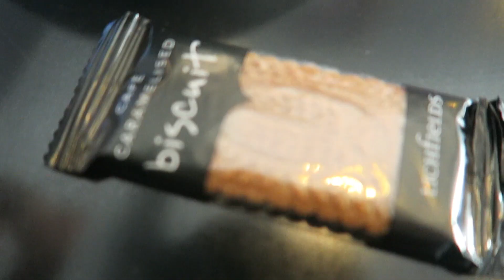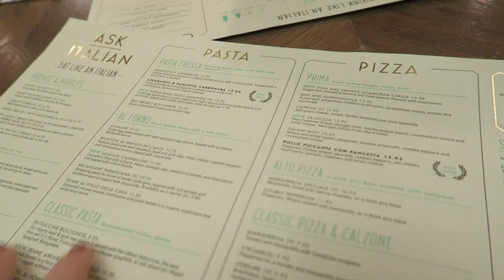HE KICKED ME OUT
HE KICKED ME OUT | Carson Fanikos